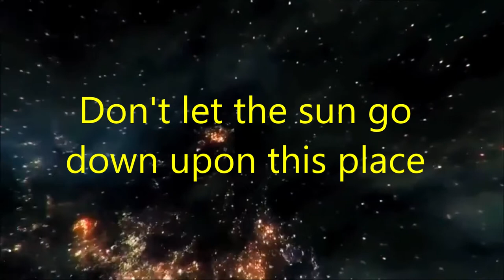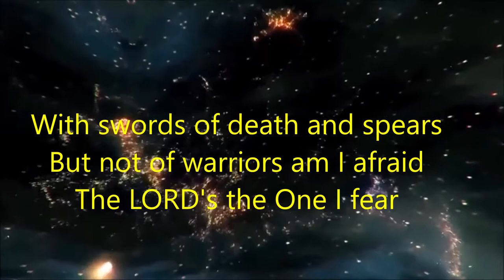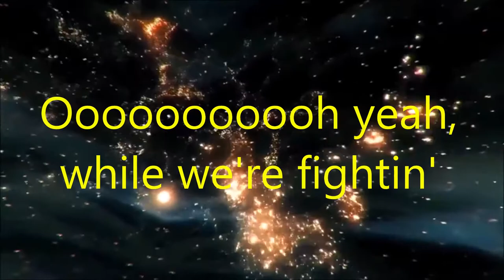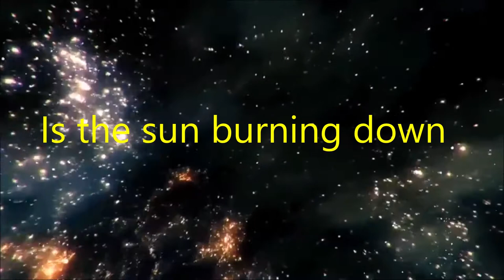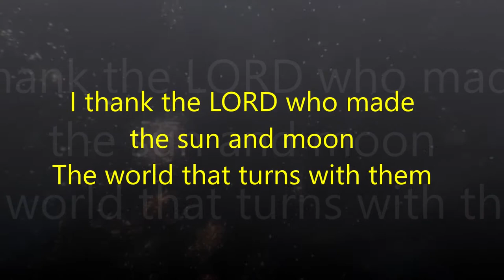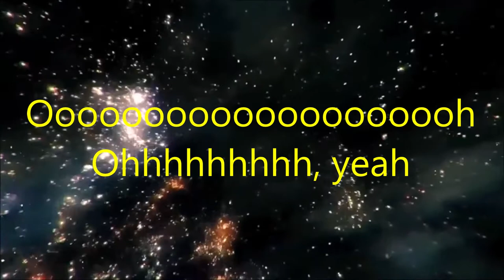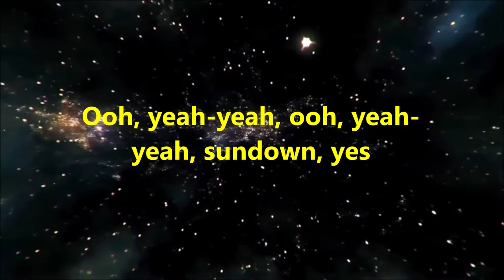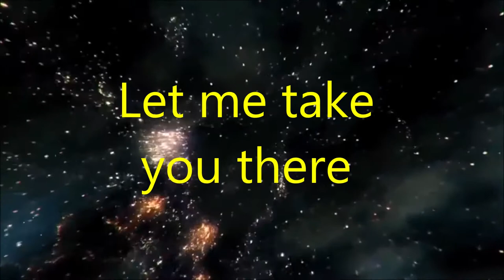KOSMIK APOLOGETIX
Parody of "Kashmir" by Led Zeppelin

Don't let the sun go down upon this place
Let stars be still, I plead
You are the Master of both time and space
And the Israelites I lead
You sent great boulders on our enemies
You hurled the hail and sleet
On top of them and made them simple graves
Upon the battlefield
Our foes are strong and tall and filled with hate
With swords of death and spears
But not of warriors am I afraid
The LORD's the One I fear
Whoa-hoh, whoa-wah-oh
Oooooooooooooooooooh
Today the time's been flyin'
Ohhhhhhhhh, yeah
Somehow the sun still is shinin'
Oh!
Ooooooooooh yeah, while we're fightin'
My-my God, He holds the night in, holds the night in
Oh!
All I see from the ground
Is the sun burning down
Amorites fill this land
As they beg this day to end
Tryin' to fight with God almighty, their worst fear
The five kings of those foreign heathen states
Who caused this violent scene
They seek the blackness of the moonlight's shade
To help with their retreat
I thank the LORD who made the sun and moon
The world that turns with them
He makes the dusk that cloaks as bright as noon
When movin' to catch men
Oh, Joshua your forces will not fail
Be strong and feel no fear
Your opposition they cannot prevail
The LORD your Strength is near

Oh, what a God, what an awesome day, yeah
Why does He, even listen when we pray
Ooh, yeah-yeah, ooh, yeah-yeah, sundown, yes
It's finally coming aroud (Spoken) Joshua chapter 10
Let me take you there

Joshua 10:13
So the sun stood still, and the moon stopped
Till the nation avenged itself on it's enemies
As it is written in the Book of Jashar
The sun stopped in the middle of the sky
And delayed going down about a full day